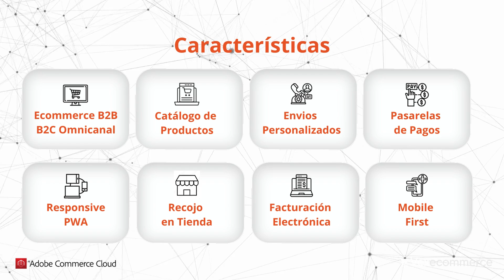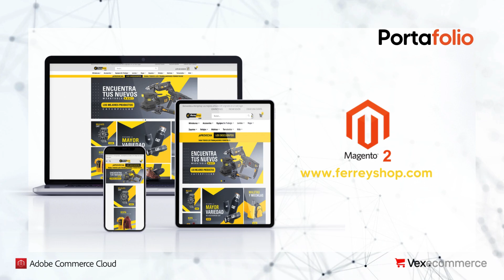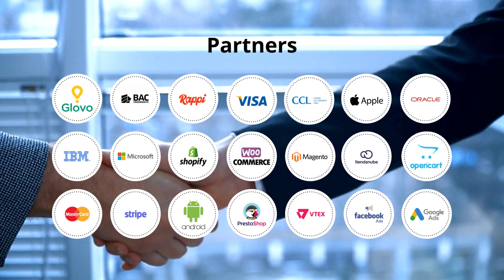MAGENTO HONDURAS - Adobe Commerce - Construya su Ecommerce Comercio Electrónico B2C B2B a Medida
¿Desea impulsar su negocio al siguiente nivel?
Descubra cómo Magento puede transformar su presencia en línea.

En este video, exploraremos las capacidades de Magento para crear tiendas electrónicas personalizadas y altamente funcionales.
Aprenderá a gestionar productos, categorías, pedidos y clientes de forma eficiente, así como a integrar diversas pasarelas de pago y métodos de envío.

Construya su propio Ecommerce en Honduras con Adobe Commerce (Magento) para su negocio B2C o B2B. Aprenda cómo crear su tienda online a medida con esta plataforma líder en el mercado. ¡Comience a vender en línea hoy mismo!

¡No se pierda esta oportunidad de conocer la plataforma líder en el desarrollo de ecommerce!